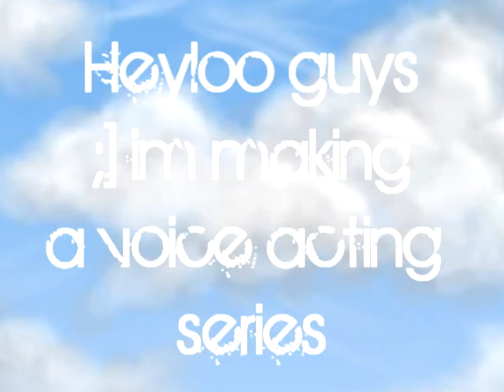Voice Actors Needed [OPEN] ; Keep wishing on a wishing star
EDiT! ;]
its gonna be called "When you wish upon a wishing star"

EDiT!
Im adding another character

Name: Andy
friendly o-o
a warrior

ohkkayy.
so
send your clips to
you should also video response
w.e you want S:
questions or suggestions ?
comment or pm me

this is whut your gonna say

Vickey~ PICKLES! -frustrated voice-
???~ Get him.
Jenny~ Calm down.
Lisa~ Hurry, Lets get out
Andy~ Hey there!

i might add more people xD
i might even add megan o-o
ill just try using my voice lolz.

Deadline: -notsure- Take your time

Here are the parts; [you cannot audition for these...sorry]

Lisa [BrittLuffsYou]
Jenny [Furever321]